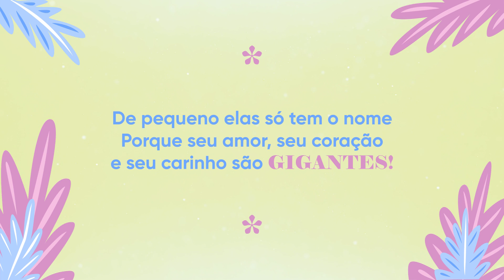Porque o carinho de mãe é gigante...